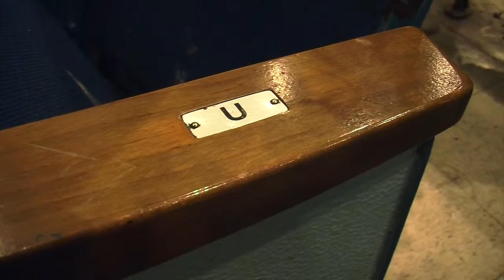NWI Pride: Gary Native Son Chester Gregory Making a Name On Stage